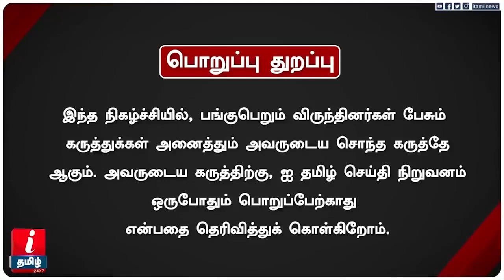"அதிமுகவின் விலை ரூ.800 கோடி!" - ரகசியம் உடைக்கும் Periyar Saravanan | ADMK | BJP